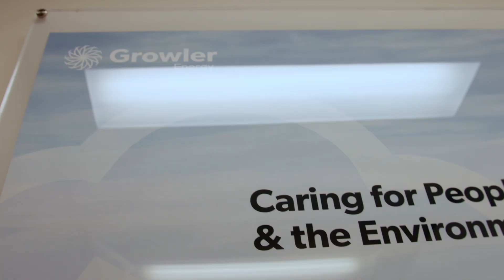Research and Business Development Manager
Ashley - Research and Business Development Manager at Growler Energy

Join Ashley as she leads the charge in eco-innovation at Growler Energy. Collaborating with universities and industry organizations, she explores emerging technologies, such as wind turbines and battery storage, while ensuring a cleaner environment and a brighter renewable energy future.